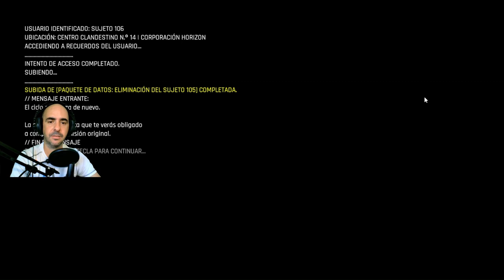TREPANG2 #1 | ACCIÓN FRENÉTICA Y GORE A LO DOOM | Gameplay español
🔔🔔 Subscríbete para más vídeos como este en un solo

En este primer gameplay en español de Trepang2 probamos este FPS (Shooter en primera persona) frenético, gore y divertidísimo. Aquí no hay mucho más que ocntar que... "boom, boom. Pim, pam".